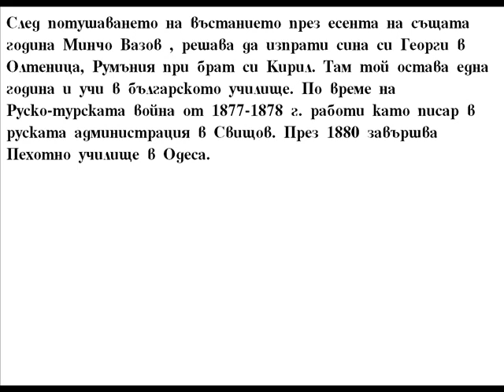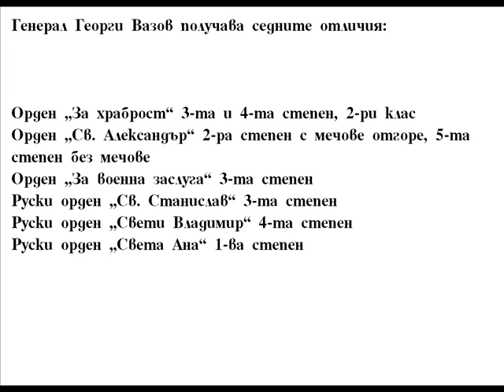General Georgi Vazov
Georgi Vazov